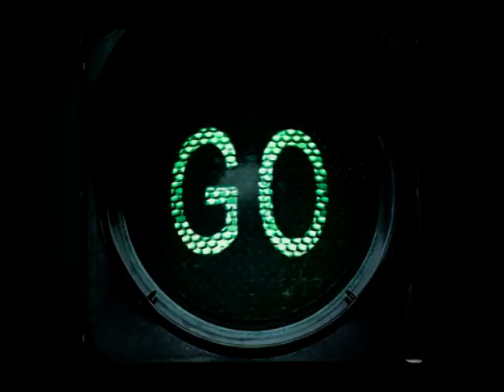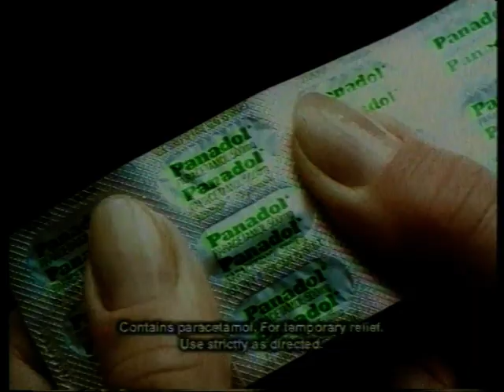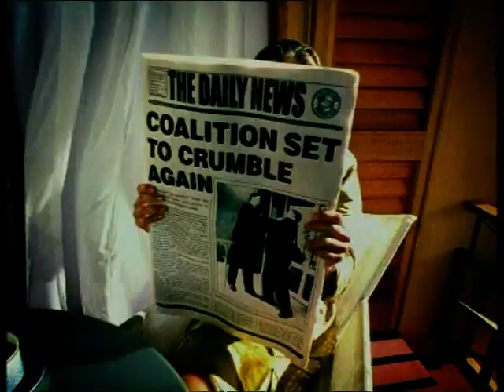Mark Robins Art Direction Show Reel Compilation